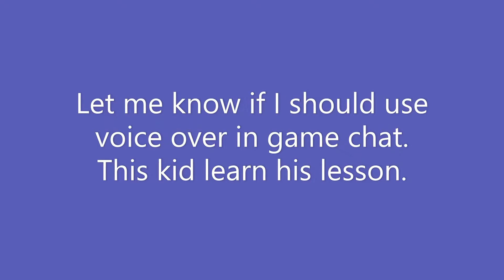Fortnite kid trash talk to my OG cousin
More is coming let me know if i should do a Part 2